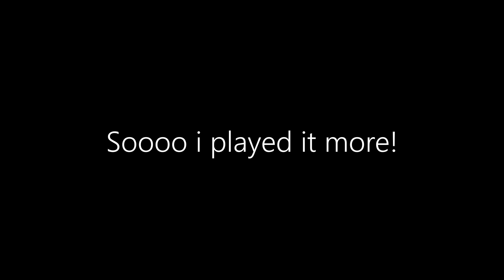The Glitch Difficulty Chart Obby Stages 40 - 56 Roblox Obbies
In this video I did stages 40-56 on The Glitch Difficulty Chart Obby!